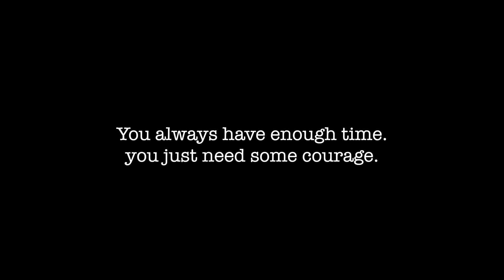I am a student again